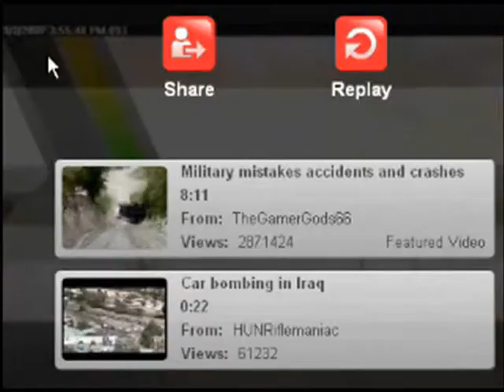A JaxxHaven Films=Light of Day (PT4-Final)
READ DISCRIPTION!

OKAY so today is October 1st.
DO NOT WATCH THIS VIDEO IF
A: you are expecting this to be my best video it seems to come up first in the search :(
B: You want to understand the story *READ THE TITLE* THIS IS PART 4!!!
C: IF YOU ARE A HATER!!!